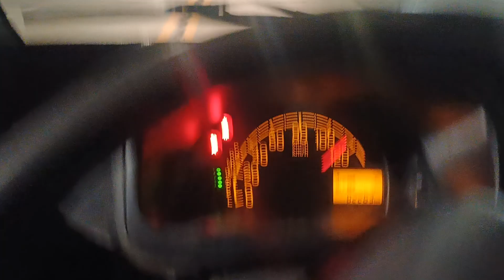DA16T 4X4 MATIC TOP SPEED 120KPH